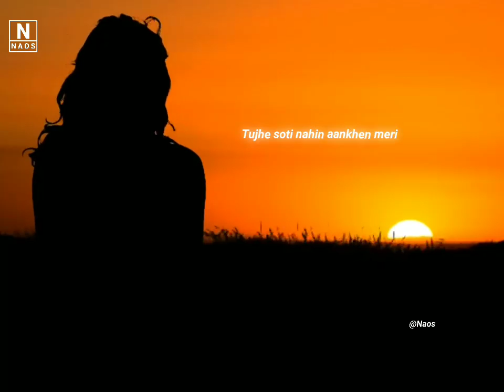October 30, 2022